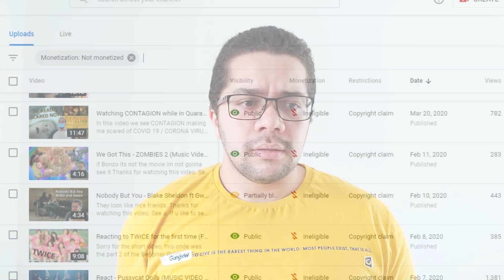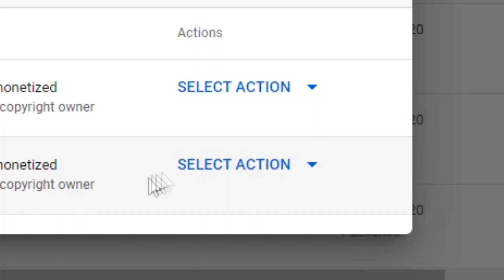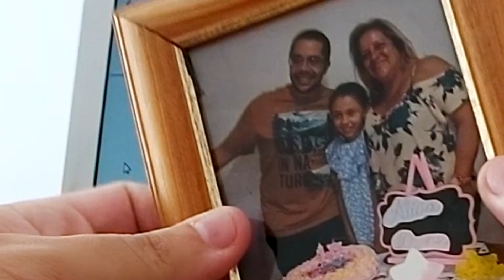MONETIZED - SATISFIED HAMILTON PARODY (#1000 Subs)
So sorry for this Hamilton parody singing so badly, really.

But thanks so much for everyone who got the patience with me, my lisp and my way of talking and staying with me all this time, love you all really. And now lets get this coin.

Bye